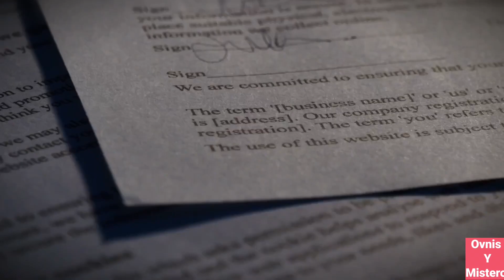Objeto fuera de la estación internacional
objeto cilíndrico